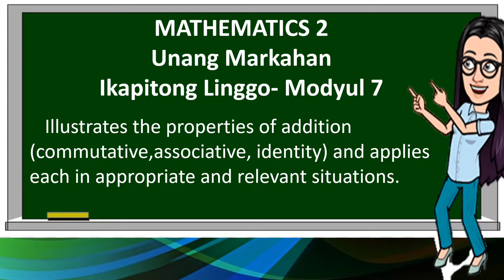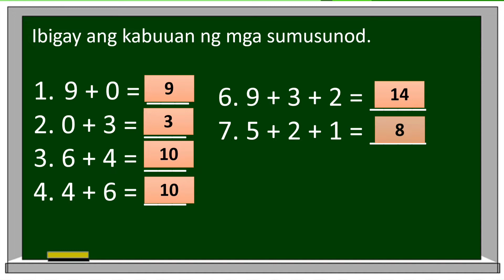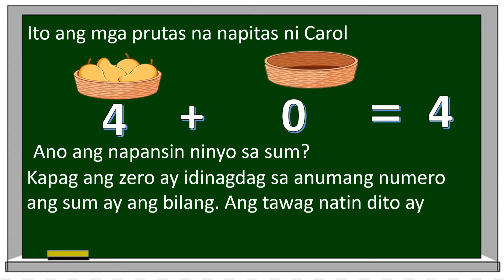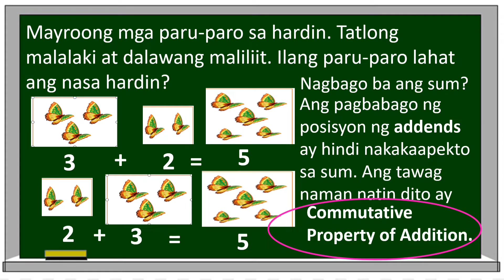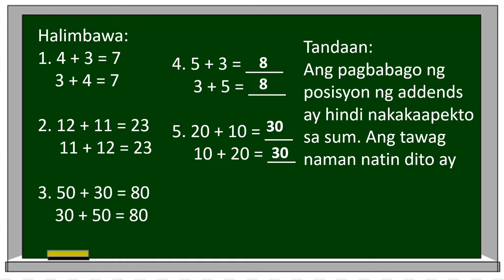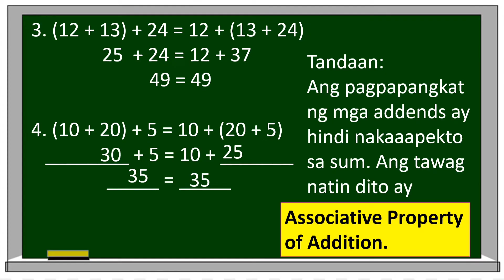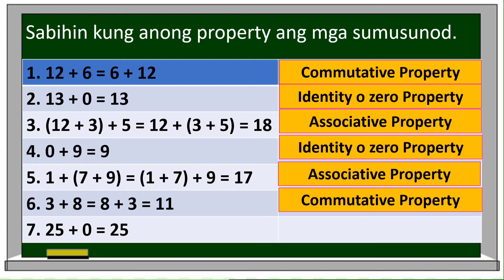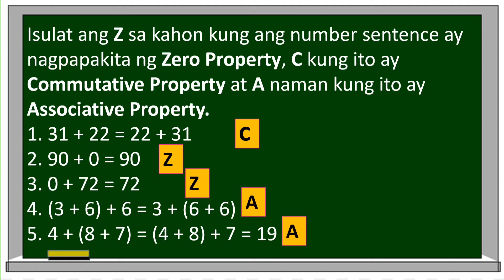GRADE 2 MATHEMATICS QUARTER 1 WEEK 7